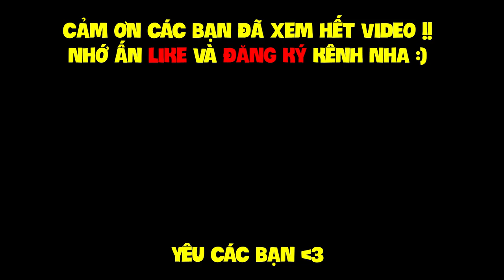MINECRAFT KỴ SĨ RỒNG - TẬP 15 | ĐẠI CHIẾN RỒNG BĂNG, CHẾ TẠO GIÁP RỒNG MẶT TRĂNG VÀ CÓ THÊM BẠN MỚI